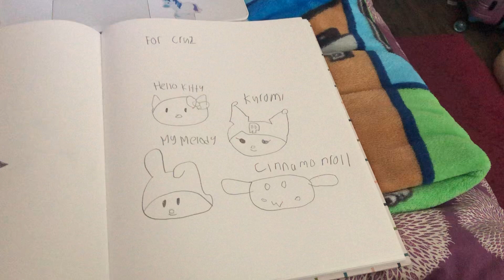My Sanrio drawings (for @CruzIbarraMartinez413) 💕